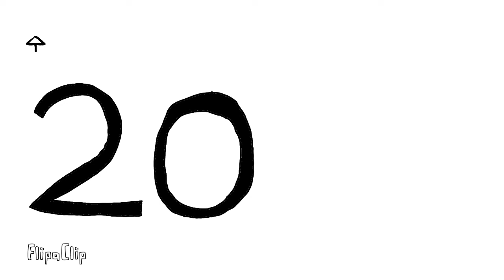2020 lol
Just something for the new year. Enjoy!